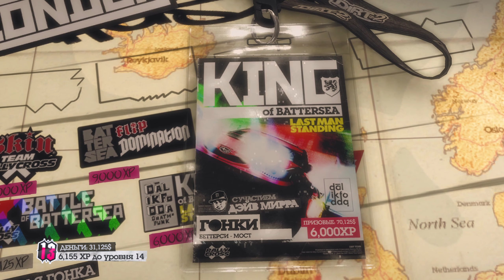Прохождение #17 Colin McRae Dirt 2 Mitsubishi Lancer EVO IX Англия | Logitech G29+shifter Gameplay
Прохождение #17 Colin McRae Dirt 2 Mitsubishi Lancer EVO IX Англия  (Steering Wheel + Paddle Shifter) Gameplay

💻PC Specification:
🔶Processor: AMD Ryzen r5 3600
🔶Motherboard: MSI X570 Gaming Edge Wifi
🔶GPU: Gigabyte RTX 2060 super 8gb
🔶RAM: 2/8gb ddr4
🔶Power: 750w